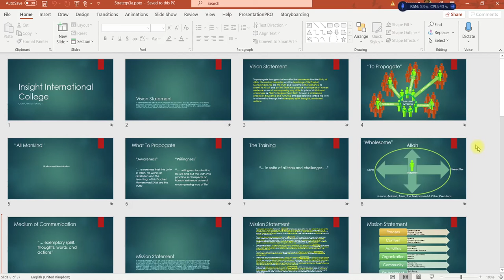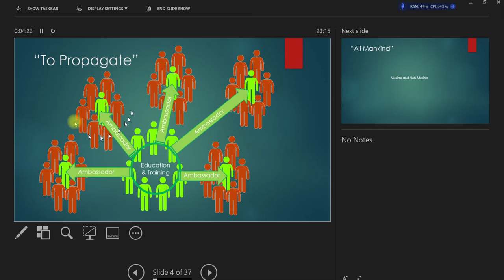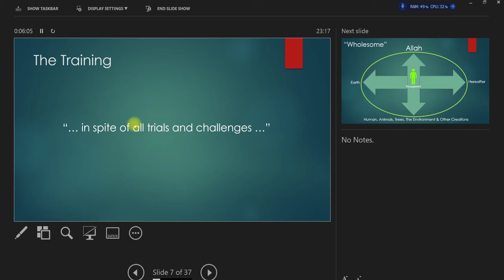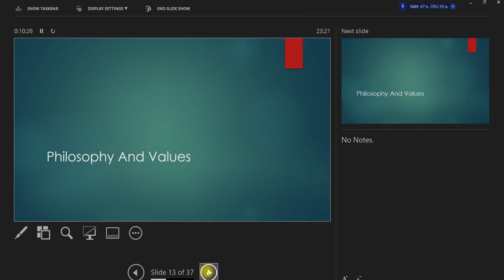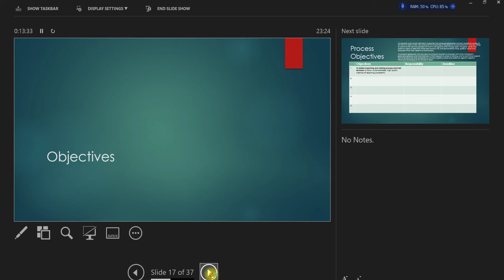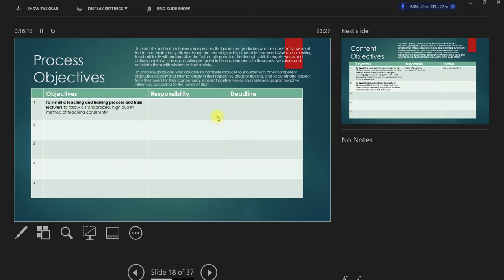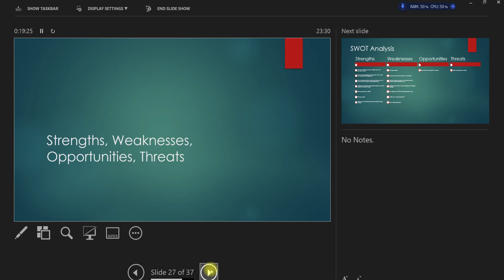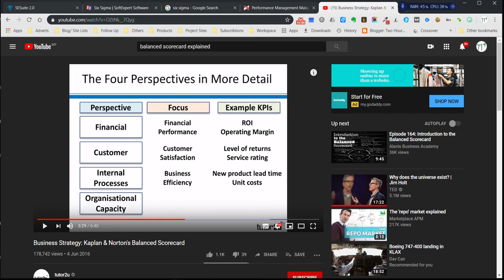Strategic Planning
Sample strategic planning process
Pancarsel SoftExpert